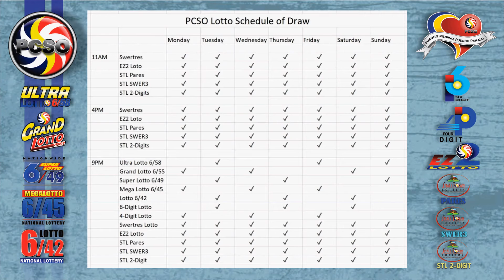6/42 Lotto Has 1 Winner Today, Saturday, October 23, 2021 | Jackpot Prize is Php 32,981,785.40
Here are the results of PCSO Lotto today, Saturday, October 23, 2021, 9PM draw for the 6/55, 6/42, Swertres/3D, and EZ2/2D.

Time Stamps:

00:16​​​​​​​​​​​​​ - 6/55 Lotto
00:33​​​​​​​​​​​​​ - 6/42 Lotto
00:55​​​​​​​​​​​​​ - EZ2/2D 9PM Draw
01:15​​​​​​​​​​​​​ - Swertres/3D 9PM Draw